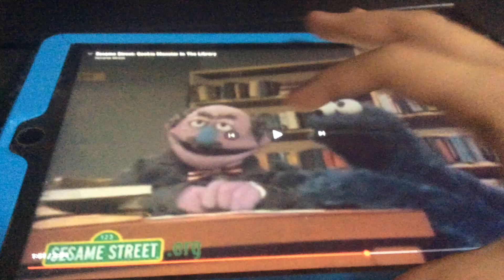Sunset Shimmer Yells At DJ Suki Said, We Don’t Have Cookies!